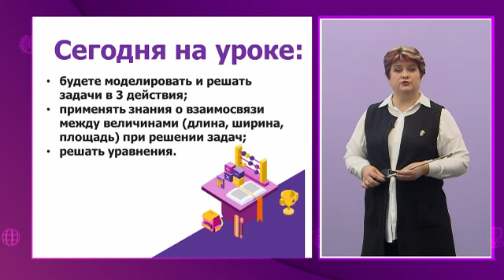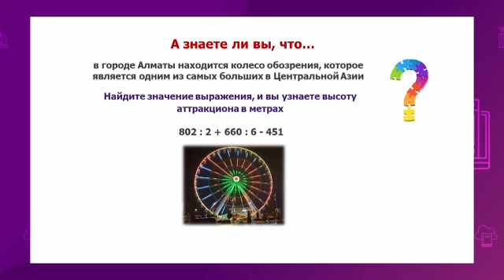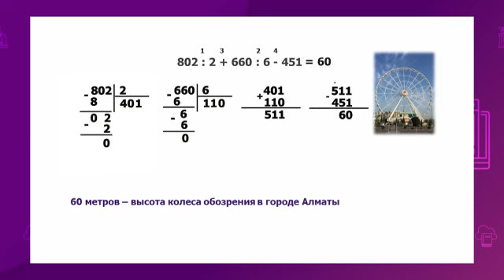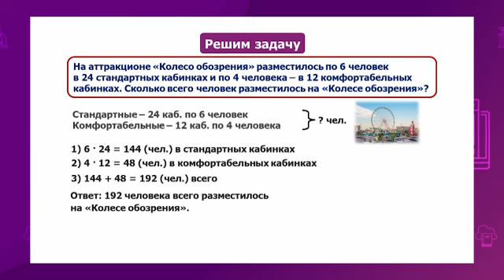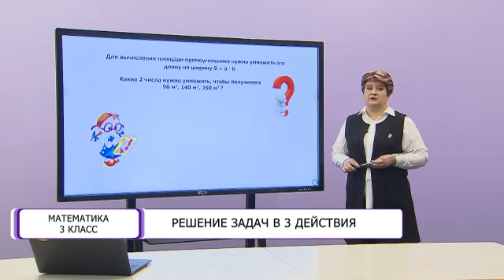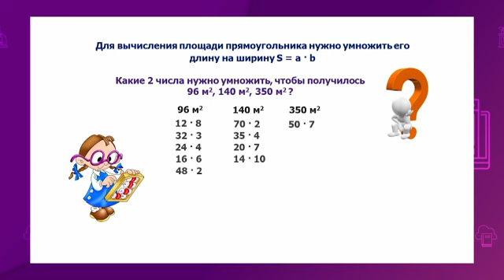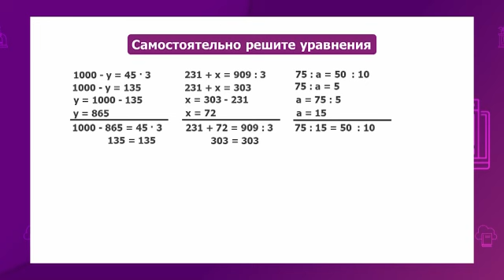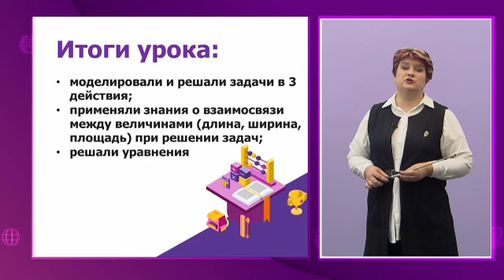Математика. 3 класс. Решение задач в 3 действия /04.05.2021/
Тема урока:  Решение задач в 3 действия